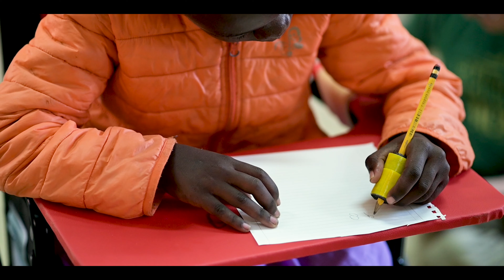Living With Hope - Kenya 2020 Trailer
Trailer for March 2020 trip to Kenya to distribute walking devices to people in need with Living With Hope and Cure International.